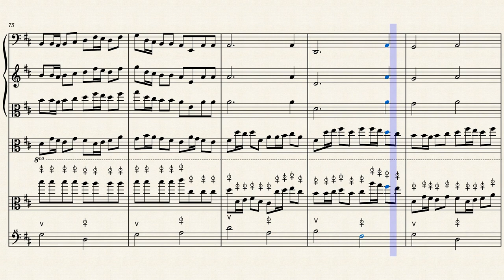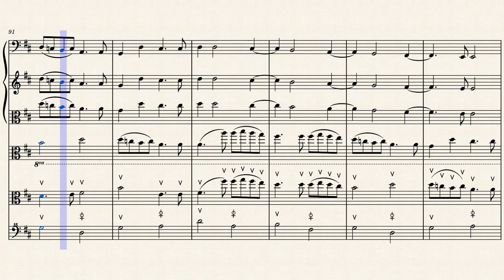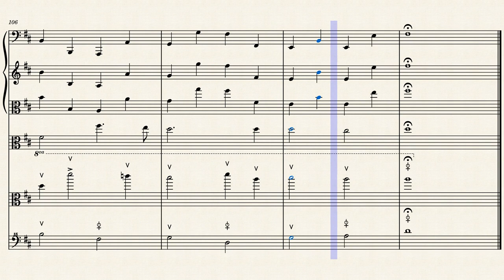Cannon in D string quartet (all parts swapped)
Comments from Reddit :
Frequent_Character_1 : Nice idea. Definitely appreciate having violin1 having to read c-clef :)

sharpnessIV : The hero we did deserve and needed.

Dapper-Honeydew-8429 : Nice one !! I like the left hand pizz. I like the dynamics on that one. I would pay to see this being played :D

linglinguistics : Fun idea